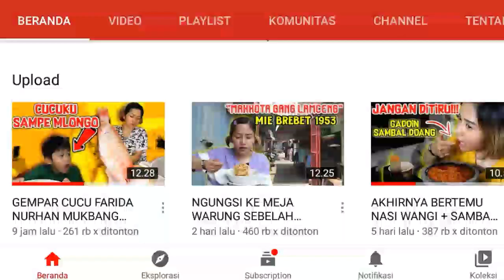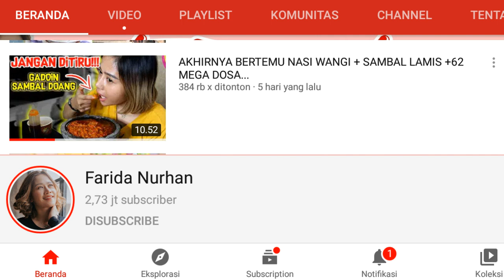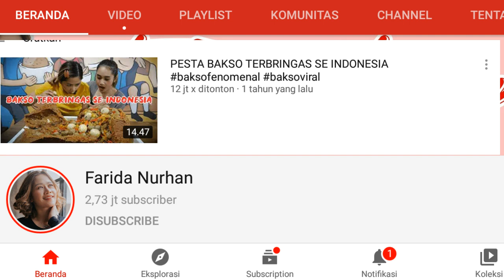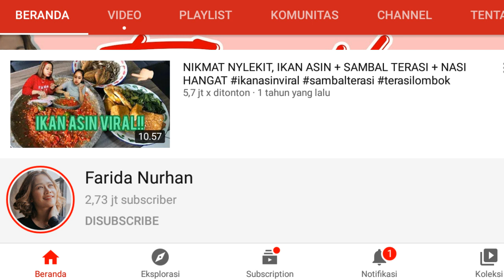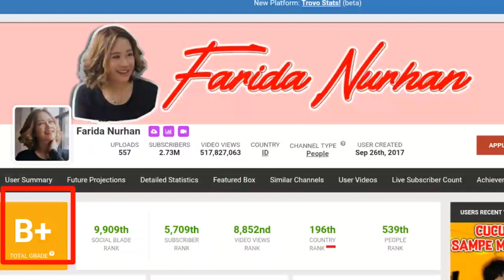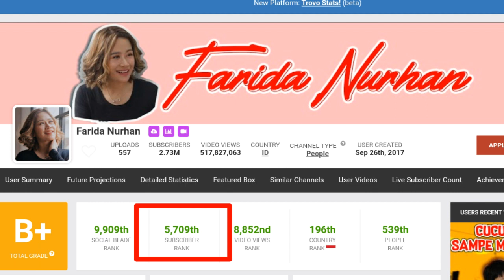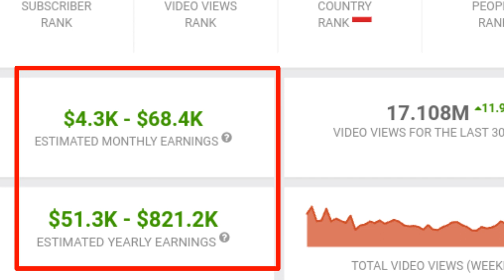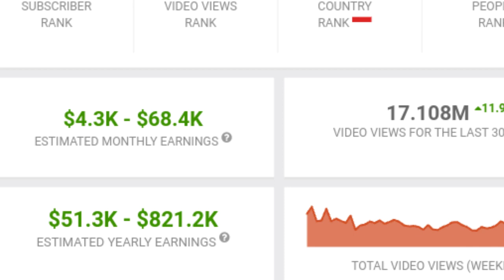Gaji Youtube Farida Nurhan Setiap Bulan